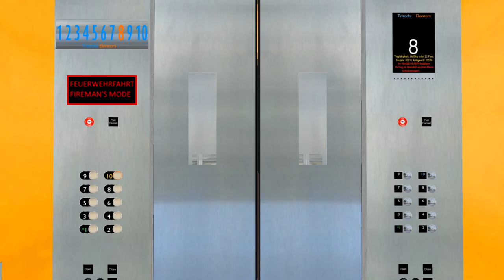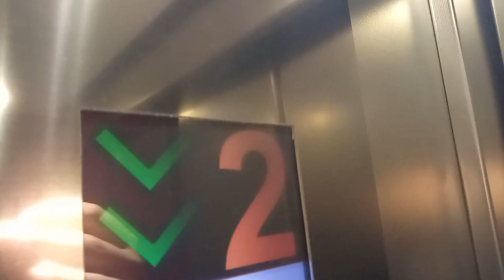60s swing door lift elevator modernized - Trizocbs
60s swing door lift elevator modernized - Trizocbs